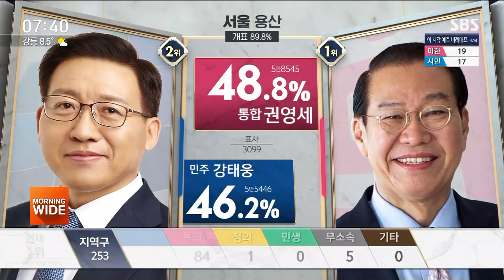무소속 윤상현 살린 '171표'…밤사이 접전지역 결과 / SBS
이번 총선, 접전 지역이 유독 많았습니다. 밤새 엎치락뒤치락하는 곳이 많았고, 불과 170여 표 차이로 희비가 엇갈리기도 했습니다.